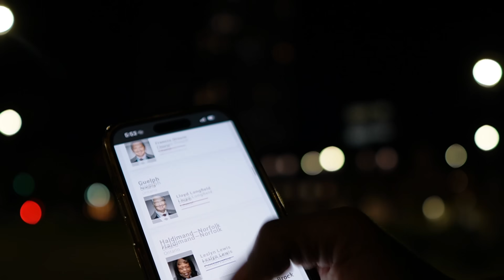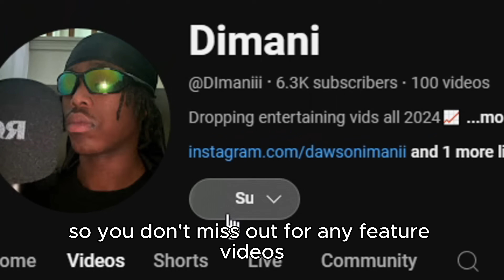I Asked People In Hamilton Ontario Who They're Voting For…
I asked Canadians in Hamilton who their voting for in 2025

About Dimani:
Welcome to Dimani's channel I have a passion for making relatable and entertaining video content. I produce a variety of entertaining material on this channel that is suitable for a wide range of audiences. I look forward to creating a lot more entertaining videos for you guys!